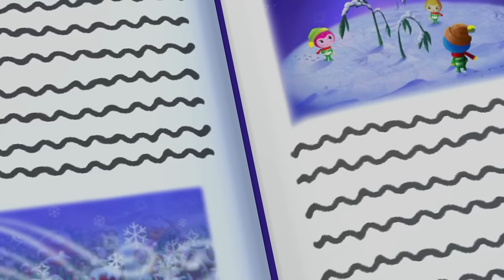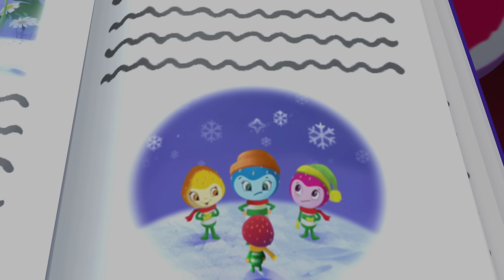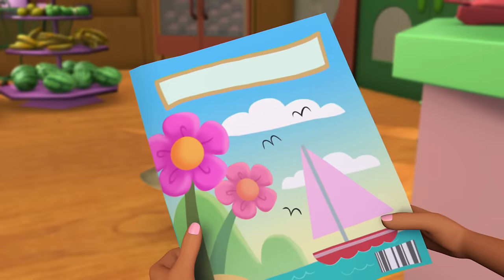WINTER TIME ADVENTURES! ❄️ ⛄️ | STRAWBERRY SHORTCAKE | WildBrain Kids